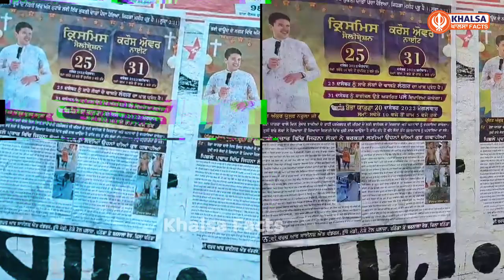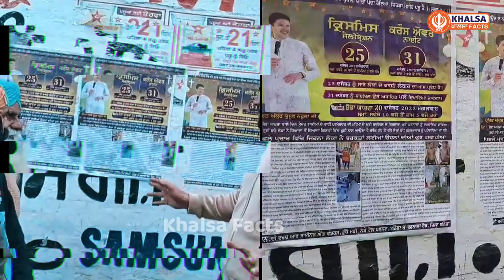Lakhe Da aya vadda Biyan I Bhai Amritpal Singh Khalsa Facts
Topic : Lakhe Da aya vadda Biyan I Bhai Amritpal Singh Khalsa Facts

 Produced By: Khalsa Facts